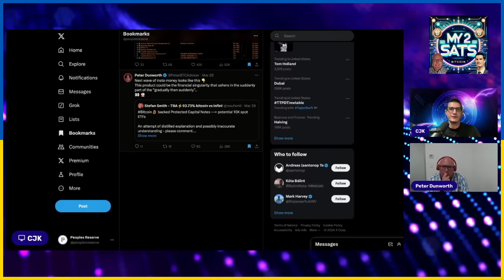Bitcoin Will BREAK The $400T Debt This Decade?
Peter Dunworth of theBTCadviser.com joins CJK on My2Sats to talk on Bitcoin as

- the Perfect 3-point Asset
- Most Pristine form of Collateral in the 🌎
- the Real RISK FREE Rate of Return

Sit back & enjoy as Peter puts on an absolute Bitcoin masterclass on the future of finance being built around $BTC equity!

I (CJK) nor CIA LLC is a financial advisor. Consult with a financial professional. Invest at your own risk.